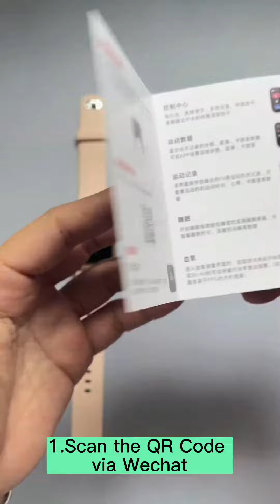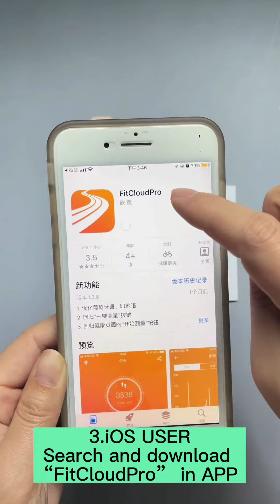KUMI KU3 Meta enhanced version is coming, fully upgraded!